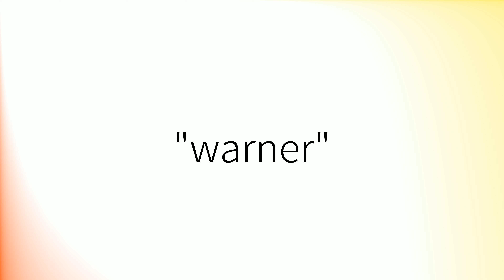How to pronounce 'Warner' (British English)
How to pronounce 'Warner' in British English.
Comment prononcer 'Warner' en anglais britannique.
Como pronunciar 'Warner' en inglés británico.
Wie man 'Warner' mit britischem Akzent ausspricht.
「Warner」の英語の発音の仕方